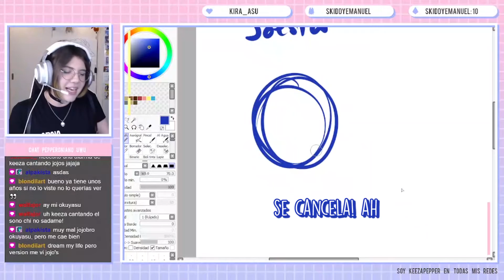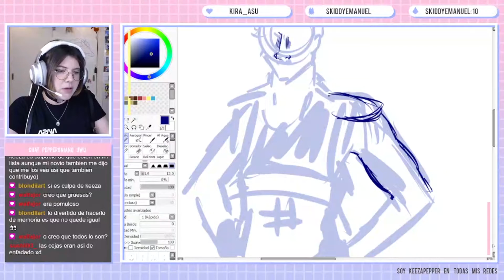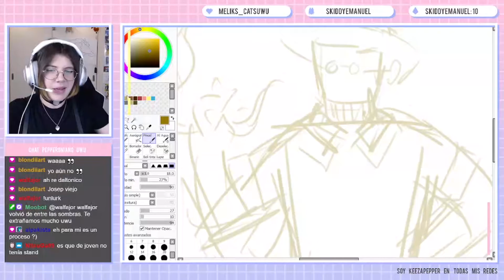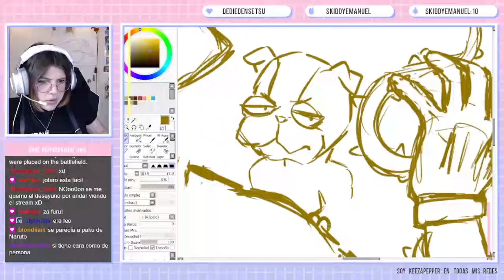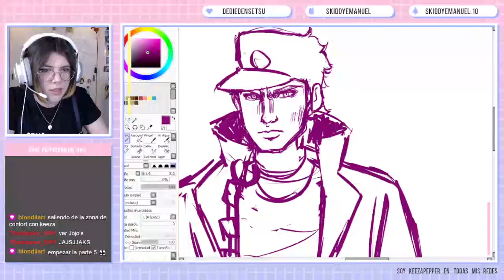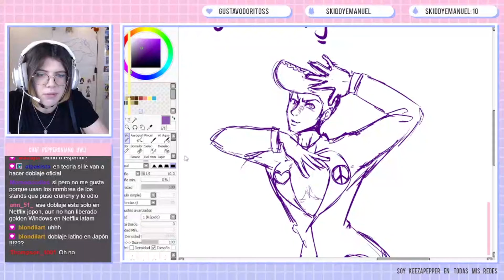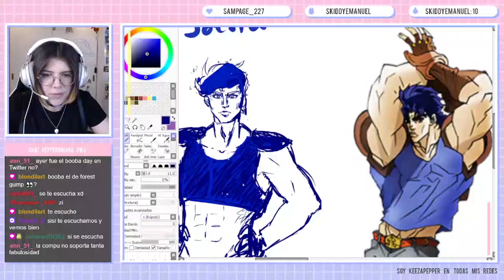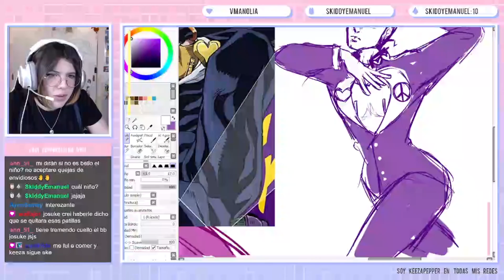ARTISTA DIBUJA JOJOS DE MEMORIA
Bueno (? Inauguramos hashtag jojodememoria uwu
La idea es que si sos un super fan de Jojo... Trates de dibujarlos de memoria a ver que pasa XD Si alguno lo prueba, etiquétenme y usen el hashtag!

Gracias Walfajor por la idea uwu
(Denle follor que dibuja precioso)

Tenemos servidor en Discord!